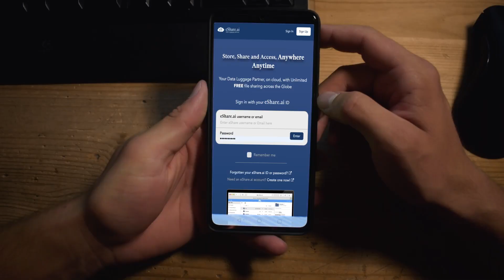Break Free with eShare.ai: Limitless File Sharing & Seamless Collaboration!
Discover the future of cloud storage and collaboration with eShare.ai! Experience the freedom of limitless file sharing, unlimited file size, and seamless accessibility with our robust security and intuitive interface. Enjoy zero-hassle collaboration, data backup, and multiple device connectivity. Share files effortlessly through email and monitor your data like never before.

Join the eShare community today and redefine teamwork. Visit eShare.ai for limitless possibilities. Empower your collaboration with eShare.ai, your trusted data partner.

🚀 Visit eShare.ai to start your journey towards seamless collaboration and limitless possibilities!

Timestamps:

00:00 with eShare.ai break free from
00:02 boundaries with Limitless file sharing
00:05 unlimited file size seamless
00:07 accessibility robust security intuitive
00:10 interface zero seamless collaboration
00:12 data backup multiple device connectivity
00:16 share files through email data
00:18 monitoring join the eShare community
00:20 today and redefine
00:22 teamwork visit eShare.ai for Limitless
00:25 possibilities Empower your
00:27 collaboration eShare.ai your data
00:30 luggage
00:31 partner

👍 Like this video if you found it helpful and share it with others who might benefit from these insights.